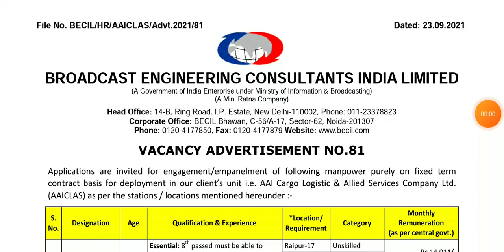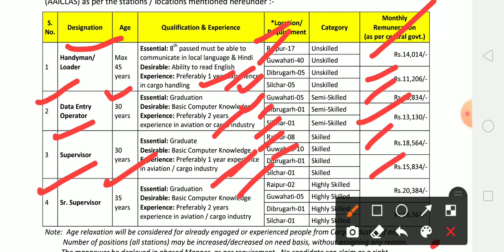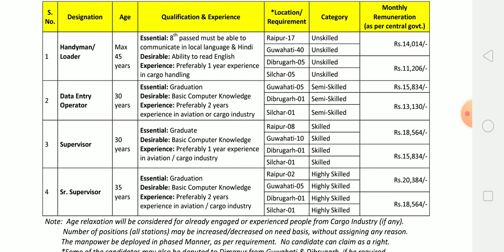BECIL में निकली DEO, लोडर, सुपरवाइजर समेत कई पदों पर भर्ती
कर्मचारियों के ग्रुप को जवाइन करे नीचे दिए लिंक पर